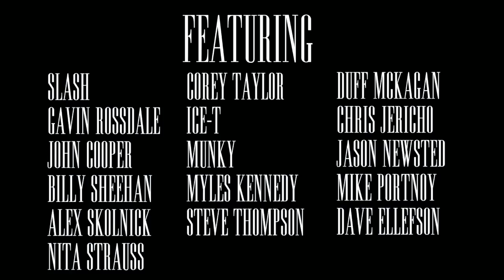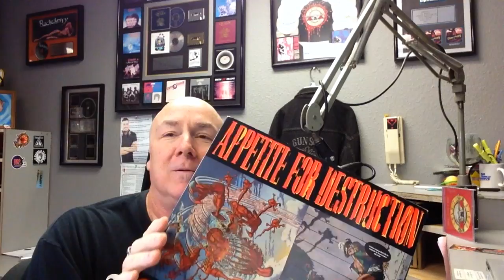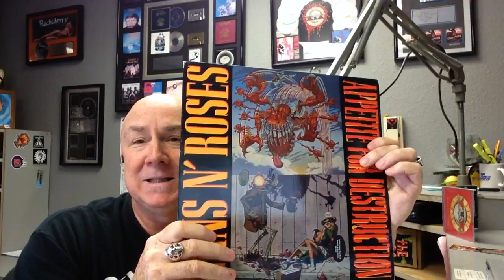Wes Nessman Celebrates 30th Anniversary of 'Appetite for Destruction'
KFMX head honcho Wes Nessman shares his memories of Guns 'N Roses' iconic album, "Appetite for Destruction," on the 30th anniversary of its release.